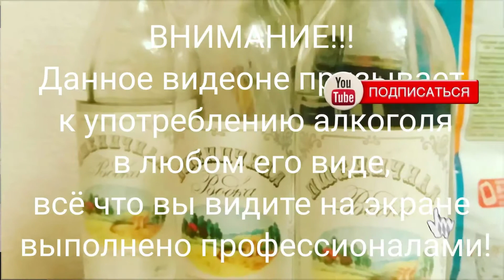Scottish land ещё один виски для наших сетей от Glenforest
00:00:57 дата производства
00:02:40 запах
00:03:25 вкус
00:04:45 с колой
00:05:30 вывод

Виски заслуживает оценки 6 из 10, пить можно )